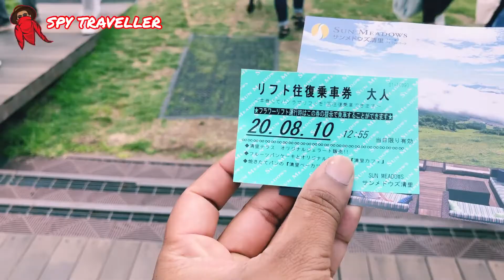August 2020 Summer Vacation Trip in Japan | SPY TRAVELLER | Fowzul | ST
This video is my summer vacation trip in Japan ( 8th Aug 2020).

Aomi Auto Camping Ground
379-9 Tsukechicho, Nakatsugawa, Gifu 508-0351

Doryuno Falls
Oizumicho Nishiide, Hokuto, Yamanashi 409-1501

Sun Meadows Kiyosato Highland Park
8240-1 Oizumicho Nishiide, Hokuto, Yamanashi 407-0311

Kawazu Nanadaru loop bridge
352-1 Nashimoto, Kawazu, Kamo District, Shizuoka 413-0501

Izu Cruise Co. Ltd.
〒415-0028 Shizuoka, Shimoda, 外ケ岡19番地

（株）伊豆クルーズ 石廊崎営業所
55 Irozaki, Minamiizu, Kamo District, Shizuoka 415-0156

Shirahama beach
Shirahama, Shimoda, Shizuoka 415-0012